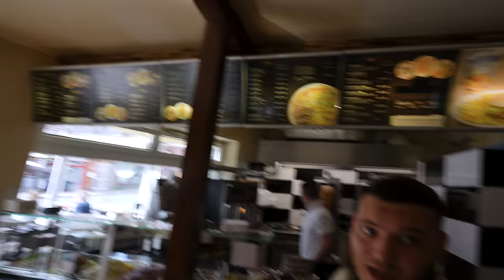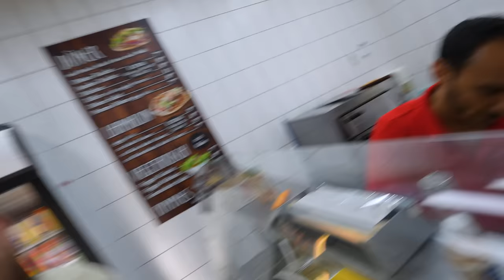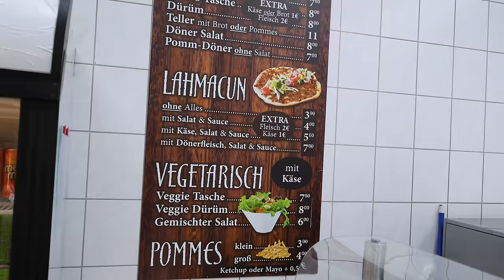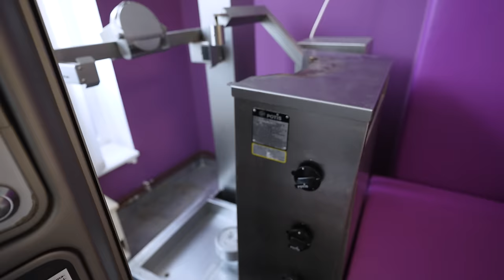WER kennt den BESTEN DÖNER im NORDEN ​⁠ @AbuGoku9999 VS. HOLLE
In einem direkten Vergleich, zeigt mir Abugoku seine zwei besten Döner im Norden, woraufhin ich ihm meine Nummer.1 zeige! Wer kennt den besseren Döner?

2x 10€ sparen mit der Uber Eats App @UberEats
Code: Holle10
BABA'S KITCHEN | Döner, Pizza & Arabische Spezialitäten
Adresse: Bahnhofstraße 9, 24217 Schönberg

Pascha Imbiss:
Adresse: Friedrichstraße 26, 24534 Neumünster
Gute Arbeiter:
Finales Video: Filmjohann